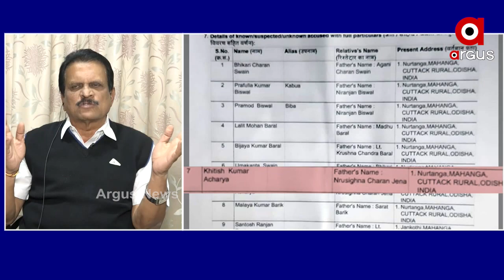ଆଇନ ମନ୍ତ୍ରୀଙ୍କ ବହିଷ୍କାର ଦାବି କଲେ କଂଗ୍ରେସ ନେତା ଦେବେନ୍ଦ୍ର ସାହୁ....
ମାହାଙ୍ଗା ଡବଲ ମର୍ଡର ଘଟଣାରେ ଆଇନ ମନ୍ତ୍ରୀଙ୍କ ବହିଷ୍କାର ଦାବି କଲେ କଂଗ୍ରେସ ନେତା ଦେବେନ୍ଦ୍ର ସାହୁ.